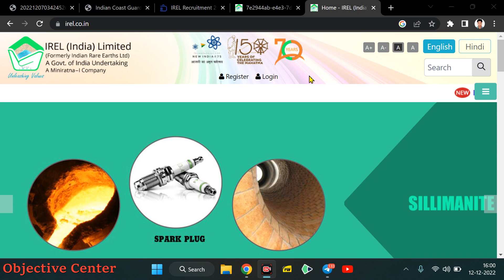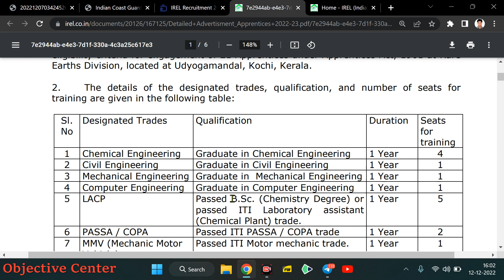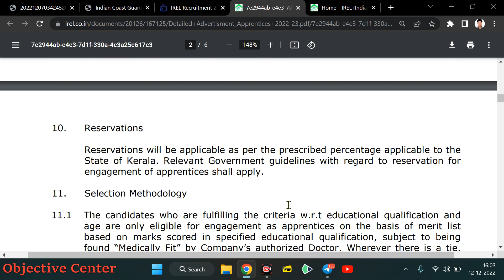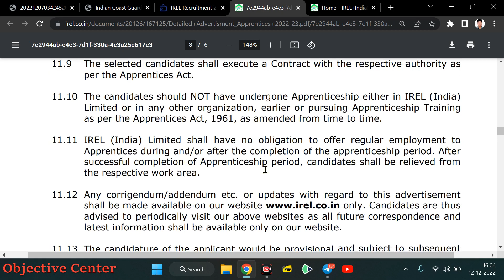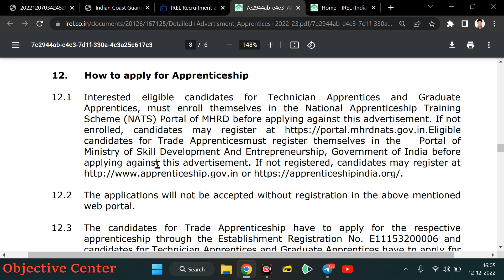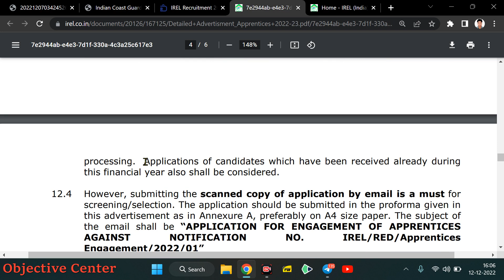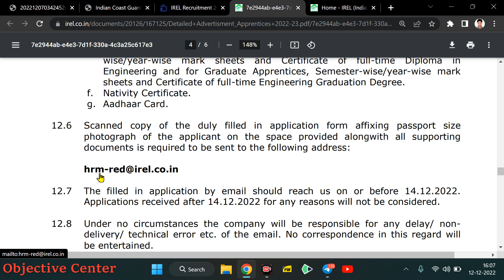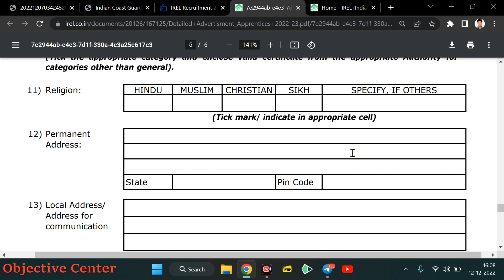अंतिम मौका 🔥 ITI और Graduation वालों के लिए Apprentice की Vacancy आ गयी 💯 IREL Apprentice 2022